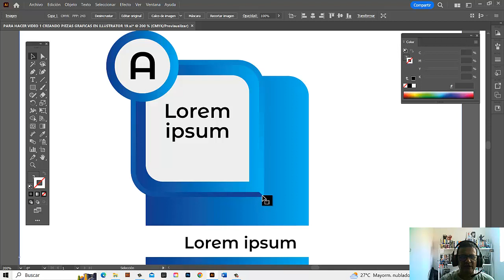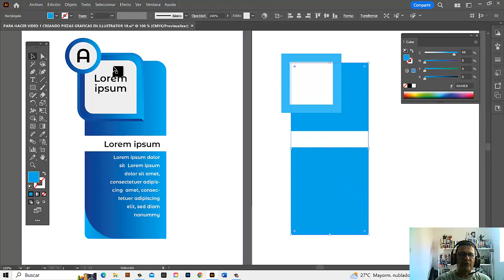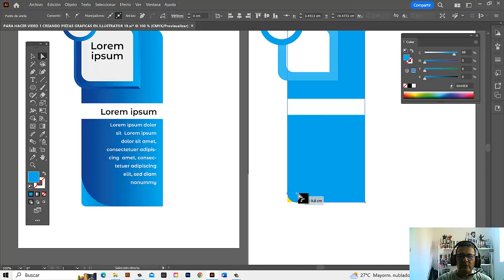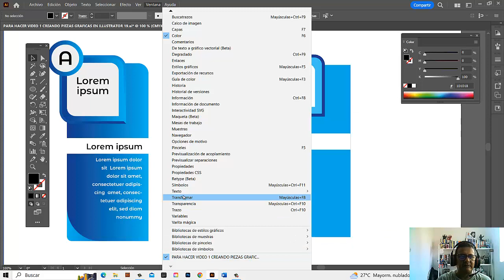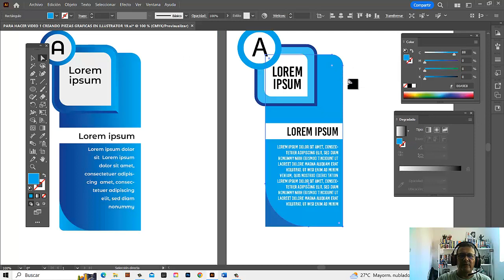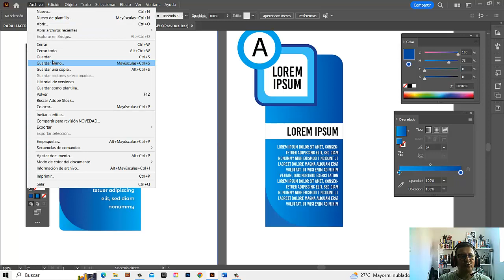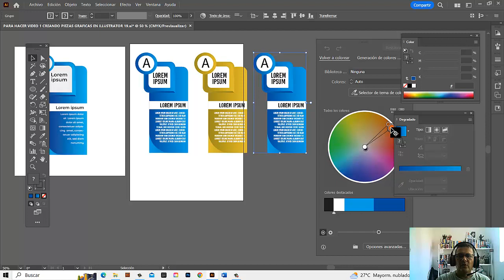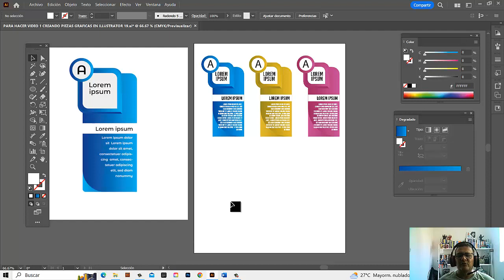ILLUSTRATOR EN ACCION 30 VIDEOS DE DISEÑO VECTORIAL PARTE 19